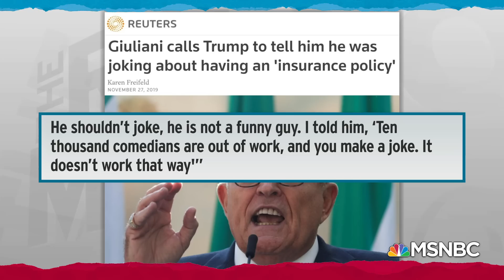Rudy Giuliani Backpedals After Reckless Remarks Threaten Trump Graces | Rachel Maddow | MSNBC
Barbara McQuade, former U.S. attorney, talks about Rudy Giuliani's apparent legal peril as his Ukrainian entanglements become better known and his public statements come back to haunt him. Aired on 11/27/19.